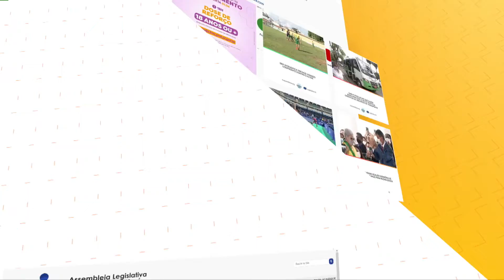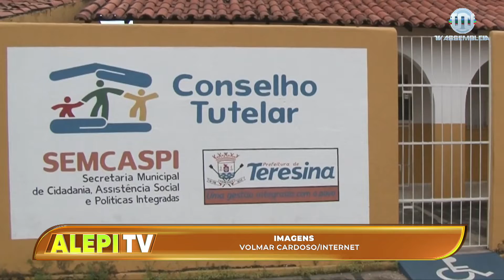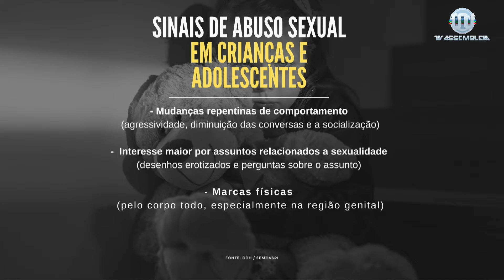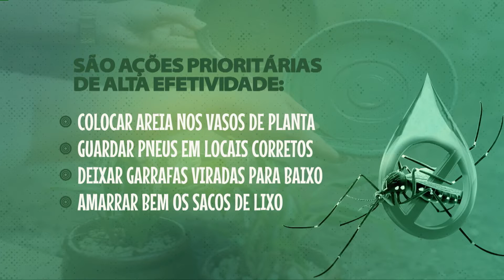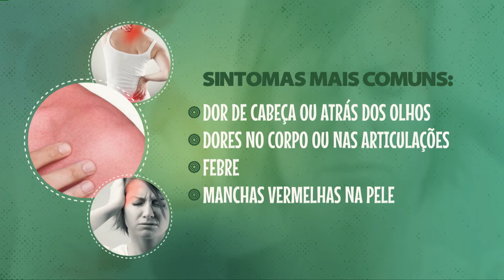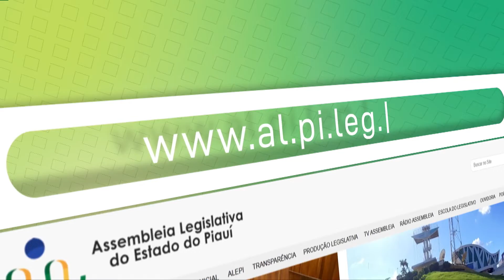Alepi TV 1ª Edição 10 de Junho 2022